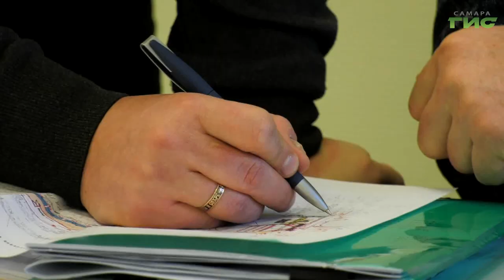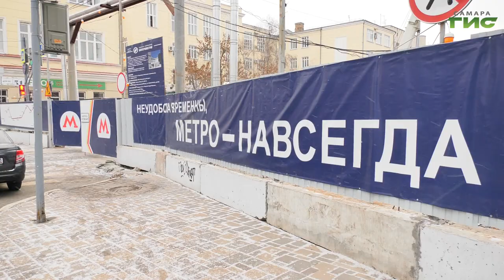В стартовом котловане станции метро "Театральная" ведется армирование вибро- и шумозащитной плиты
В Самаре продолжается строительство станции метро "Театральная". Новые этапы возведения подземки обсудили на еженедельном совещании в мэрии под руководством первого заместителя главы Самары Владимира Василенко. О том, как идут работы - расскажем в следующем сюжете.